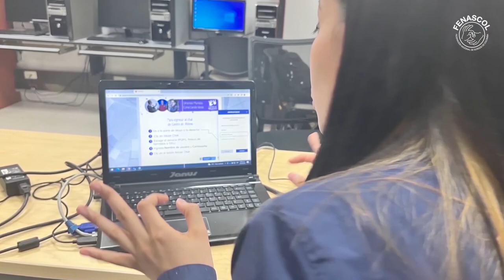Centro de Relevo ha impactado la vida de las Personas Sordas de Colombia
Centro de Relevo ha impactado la vida de las Personas Sordas de Colombia y es caso de éxito del trabajo articulado entre la sociedad civil y el Gobierno Nacional.

Gracias a Pacto de Productividad Colombia, Pacto de Productividad Chile y la Universidad Pedagógica por abrir espacios para que se conozca esta iniciativa que contribuye a la garantía de los derechos de los personas sordas.